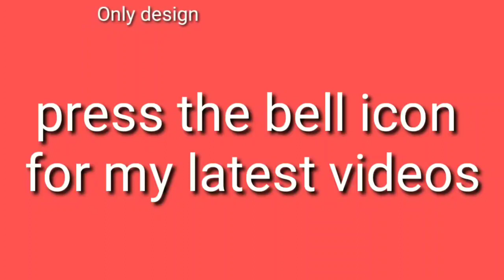gate parda banane ka tariqa| gate lari kaise banaye|toran banane ka tariqa|woolen design|how to make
gate parda banane ka tariqa